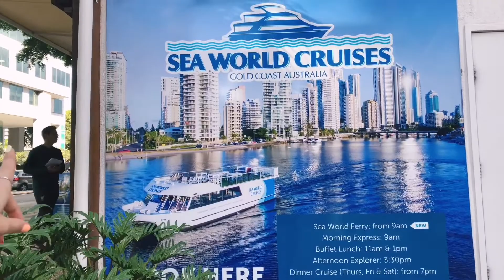Gold Coast Whale Watching Vlog / Голд Кост, Австралия / Горбатые Киты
В середине мая, официально стартует сезон наблюдения за китами в Австралии. Наиболее популярными местами наблюдения за горбатыми китами и австралийскими южными китами являются Сидней, Голд Кост (Золотое Побережье) и острова Whitsundays. Нам посчастливилось быть в Голд Кост в Июле этого года и взять такой тур с компанией Whales in Paradise чтобы понаблюдать за миграцией китов вдоль побережья. Незабываемо! Смотрите наш первый Vlog! Из Австралии с Любовью😘